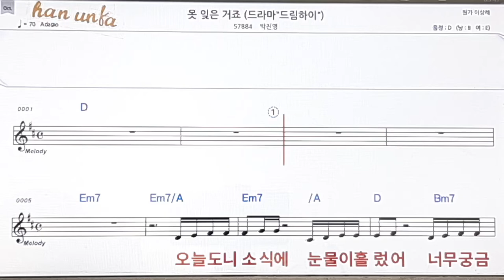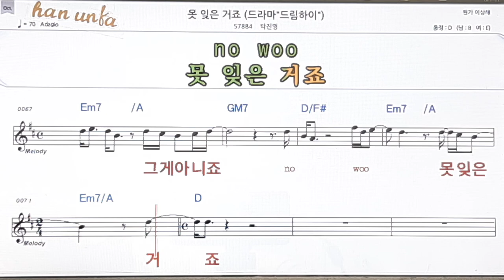못 잊은 거죠/박진영👍노래 반주, 코드 악보,가라오케💋Karaoke*Sheet Music*Chord*MR